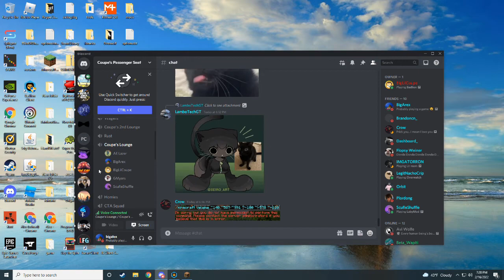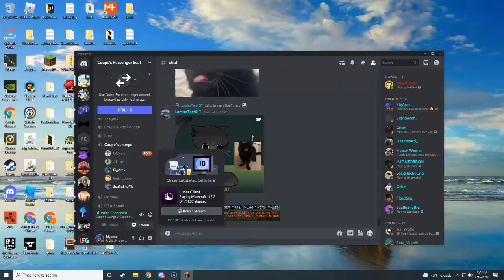welp gymers that's unlucky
GPU: NVIDIA GeForce GTX 1070
CPU: AMD Ryzen 7 2700 Eight-Core Processor
Memory: 8 GB RAM (7.93 GB RAM usable)
Current resolution: 1920 x 1080, 60Hz
Operating system: